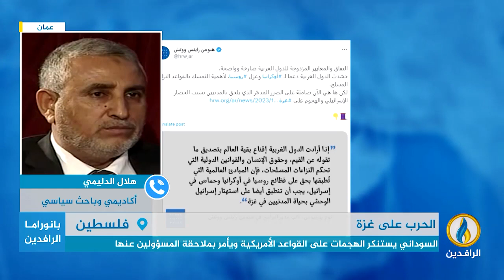مداخلتا هلال الدليمي ونظير مجلي بشأن آخر تطورات الأوضاع في فلسطين